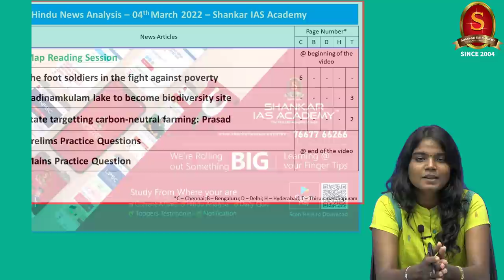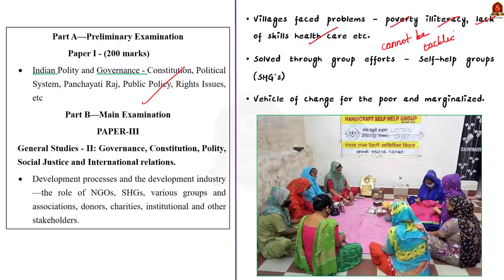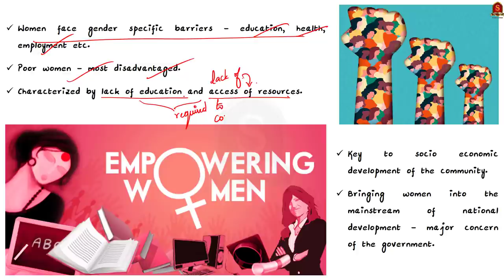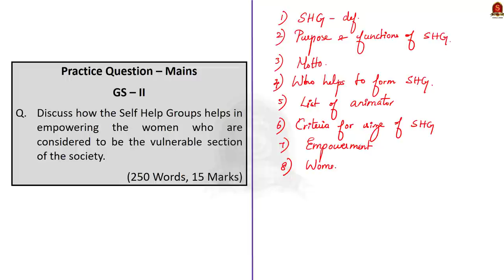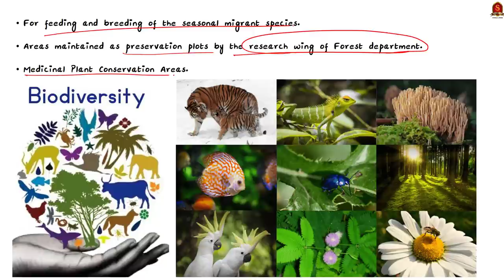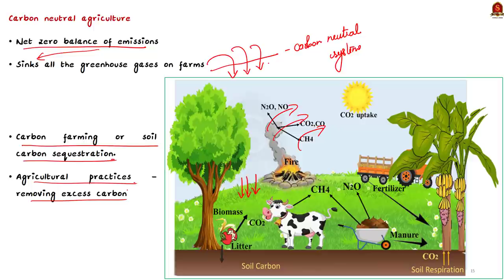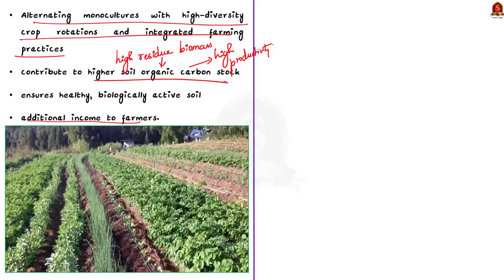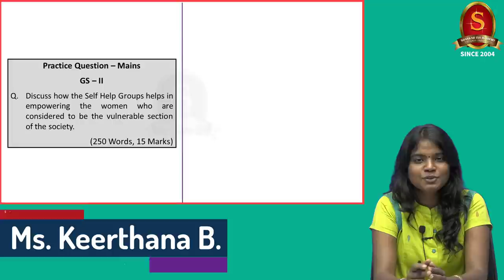The Hindu Daily News Analysis || 4th March 2022 || UPSC Current Affairs ||Prelims'22 & Mains'22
Handwritten Notes convenient for printing:
Time Stamping
►►Introduction - 00:00
►►List of Topics - 02:03
1. Map Reading Session(Ukraine, Black sea, Tropic of Cancer) - 02:26
2. The foot soldiers in the fight against poverty(SHGs, Formation, Significance, Role in empowerment of women) - 08:26
3. Kadinamkulam lake to become biodiversity site(Biodiversity heritage site, Criteria for identification, Declaration) - 21:20
4. State targetting carbon-neutral farming: Prasad(Carbon neutral agri, Significance, Practices) - 30:43
5. Prelims Practice Questions - 41:03
6. Mains Practice Question - 44:02

Important topics such as UkraineBlackSeaMap TropicOfCancerMapInIndia Self-HelpGroups WomenEmpowerment BiodiversityHeritageSite CriteriaAndDeclarationOfHeritageSite CarbonNeutralFarming are vividly discussed in UPSC Civil Services Exam Perspective in this video, with a special Practice cum Revision session in the end.